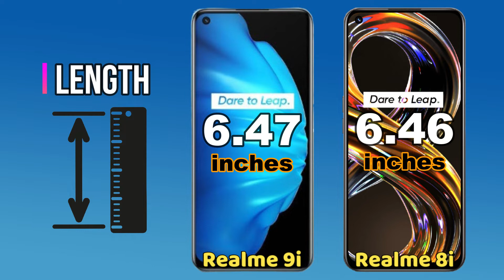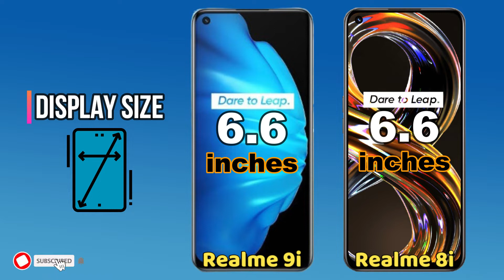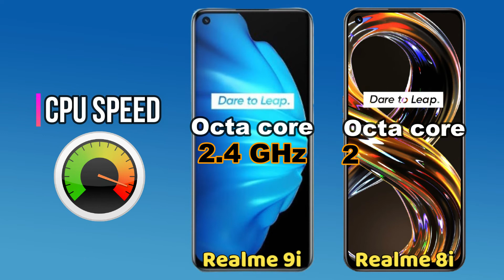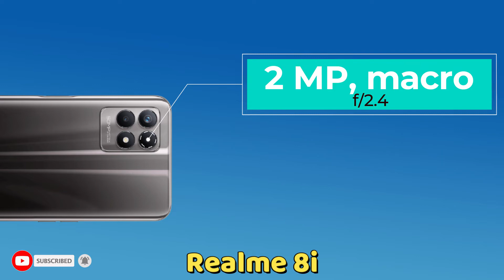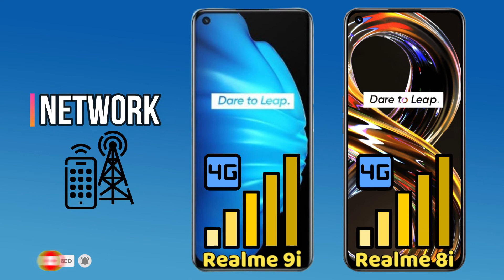Realme 9i vs Realme 8i Full specification and comparison.